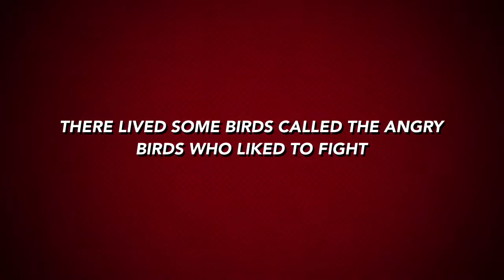Angry Birds Trailer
Guys we have got some good news. we have got brand new episodes of angry birds now.comment for ideas of videos I can make.